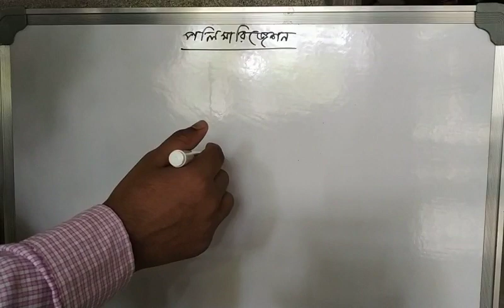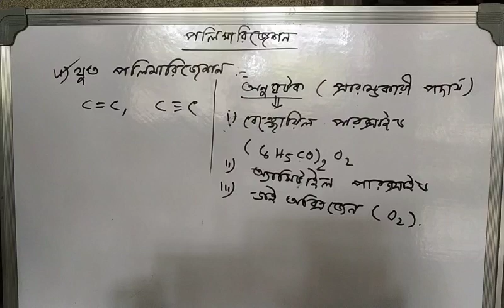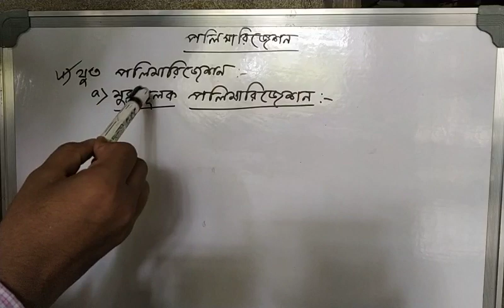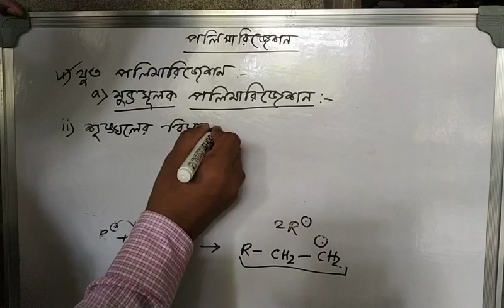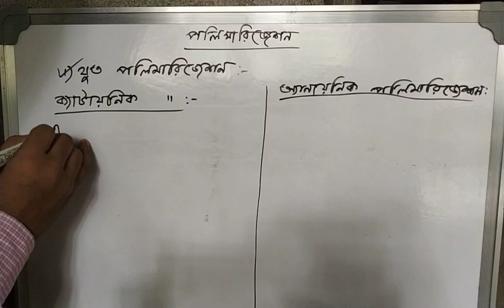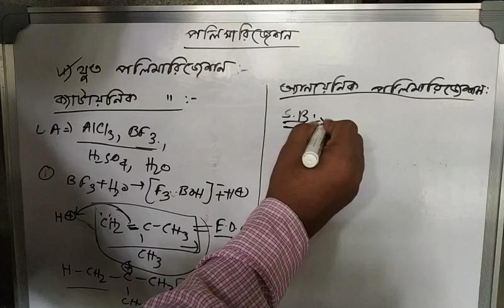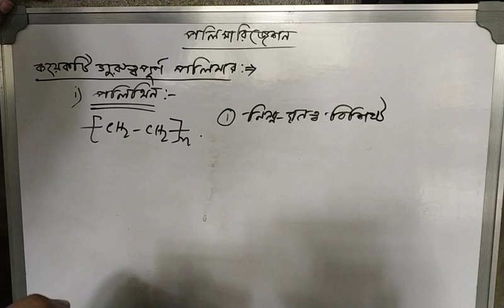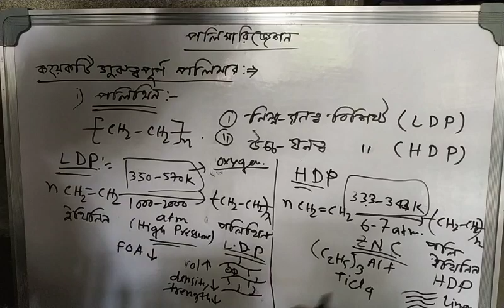Addition polymerisation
Mechanism of polymerisation by Hayder sir